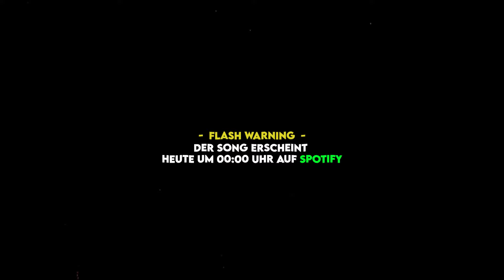DAN DA DAN Opening | Otonoke by Creepy Nuts [German Version]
🔥Streamt den Song auch auf Spotify, iTunes & Co.!
►Credits:

🎥Video by OPFuture
🎼Instrumentation/Beat by ➡  BKC Beats
🎼Mixing/Mastering Engineer ➡  OPFuture
🎼Recordet at ➡ Future Records